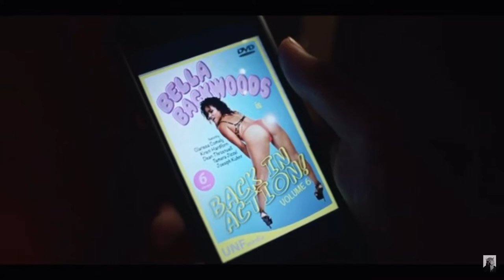BODIED MOVIE CLIP EMINEM SNIPPET